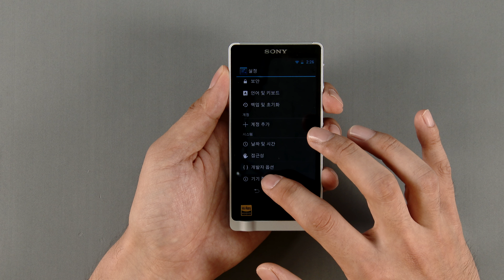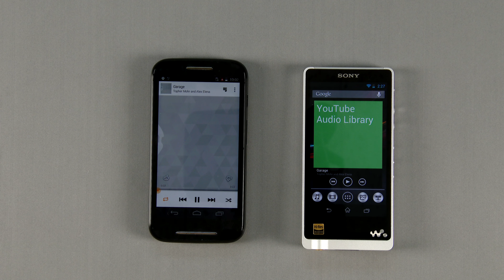SONY NWZ-ZX1 Preview (4K Video)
최근 스마트폰 사양이 상향 평준화가 되면서 몇몇 제조사들이 고음질 음향으로 제품을 어필하고 있습니다. 이런 음향 트렌드 속의 키워드는 '무손실 음원'이라고 생각되며, 제아무리 스마트폰에 좋은 음향 기술이 들어가 있다 하더라도 진정 최고의 음향을 즐기기에는 아무래도 한계가 있다 봅니다. 정말 좋은 사진을 찍기 위해선 아직도 DSLR이나 미러리스 카메라가 필요하듯이 MP3도 좋은 음질을 듣기 위해선 고음질의 전용  MP3가 필요하지 않을까요? 이러한 고음질의 전문적으로 음향을 즐길 수 있는 MP3, 소니의 NWZ-ZX1을 소개합니다.

UNDERkg의 영상 프리뷰와 상세리뷰에서 만나보시죠 :)

*UNDERkg view 채널은 UNDERkg의 디테일 뷰 영상이 업로드 되는 채널입니다.